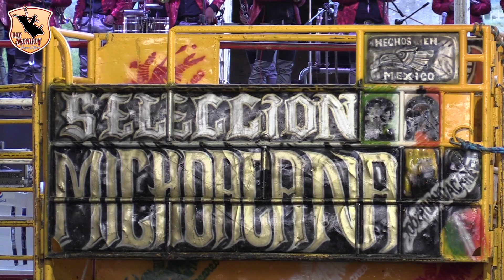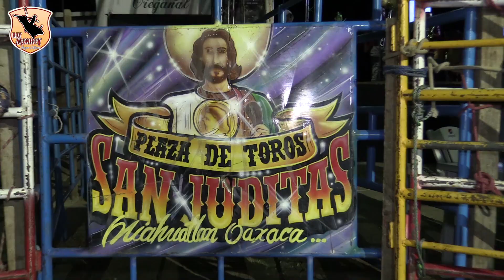SIGUE TUMBANDO JINETES ESTE TORAZO EL KANKAS DE SELECCION MICHOACANA EN SANTA MARTHA ETLA .OAXACA.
Video sobre SELECCION MICHOACANA VS LOS PEGASOS DE OAXACA EN SANTA MARTHA ETLA .OAXACA 08|20|2022
!!ADVERTENCIA¡¡EL SIGUIENTE VIDEO CONTIENE MATERIAL GRAFICO DE ALTO IMPACTO VISUAL SE RECOMIENDA DISCRECION...